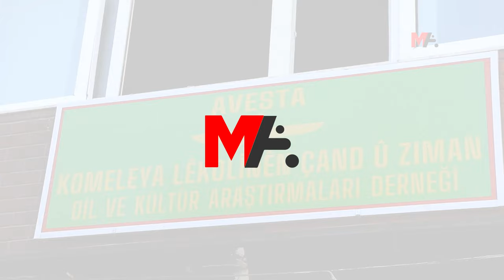İZMİR'DE AVESTA DİL VE KÜLTÜR ARAŞTIRMALARI DERNEĞİ AÇILDI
Avesta Dil ve Kültür Derneği'nin açılışında Kürt dili ve kültürünün gelişmesi ve gelecek nesillere aktarılmasının önemine işaret edildi.